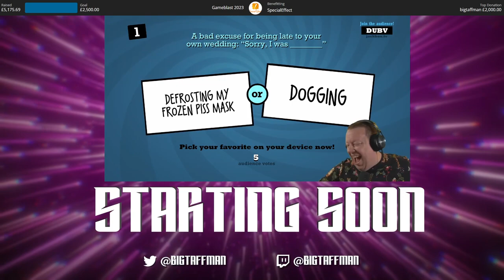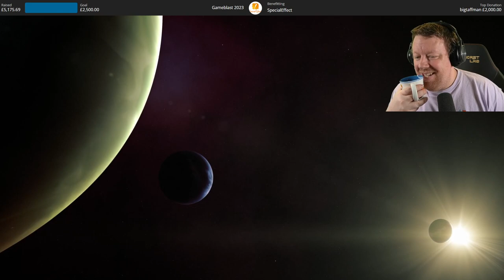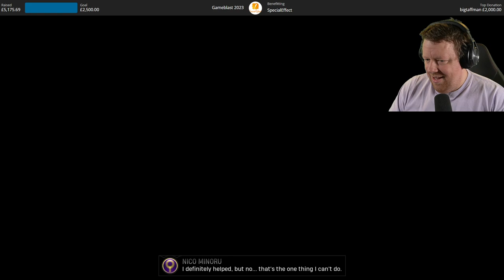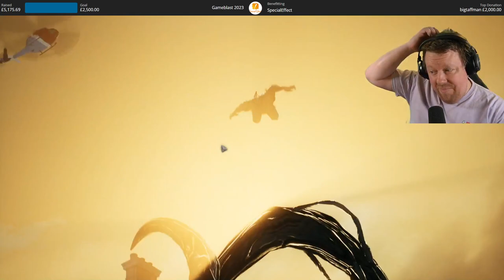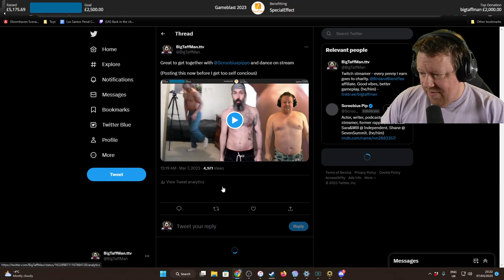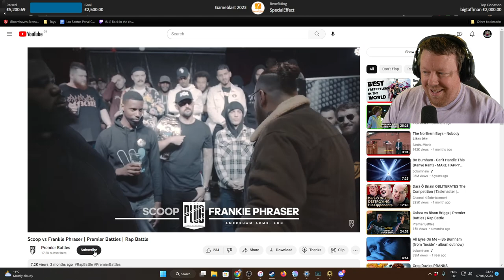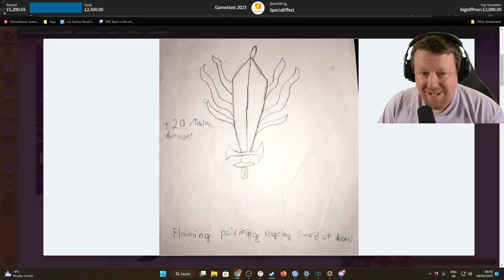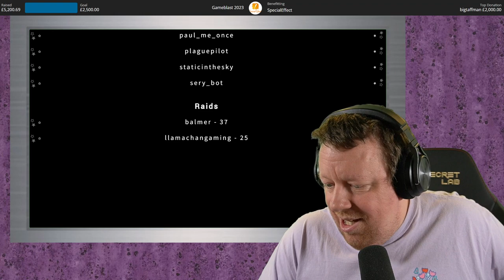New Game! Svens a superhero in Marvel Midnight Suns - BigTaffMan Stream VOD 7-3-23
Timestamps
Go Live - 0:00
Stream Start - 7:22
Marvel Midnight Suns - 20:16